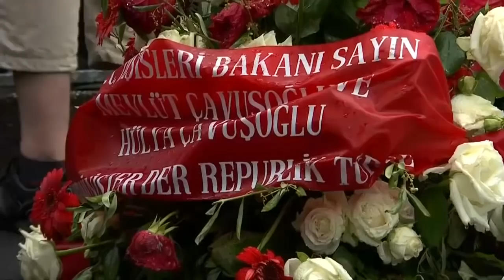GRÜNEN-POLITIKERIN: Claudia Roth bekommt Morddrohungen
Claudia Roth bekommt Morddrohungen aus dem rechten Lager und dem nationalistisch-religiösen Teil der türkischstämmigen Wählerschaft in Deutschland. Bei der Gedenkfeier in Solingen wurde sie heftig angepöbelt.